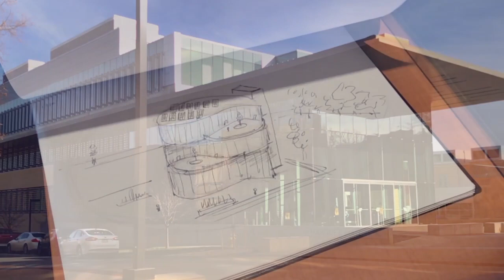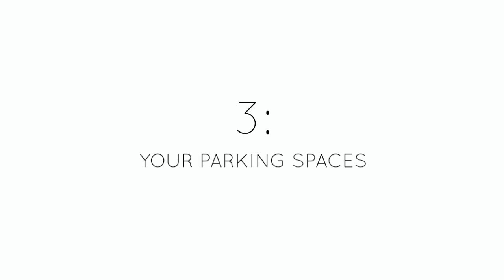COLORADO SCHOOL OF MINES: UTOPIA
Final video for the Thorson Honors Program.